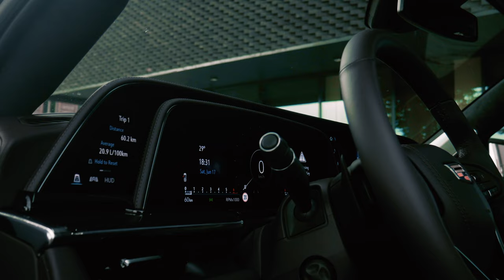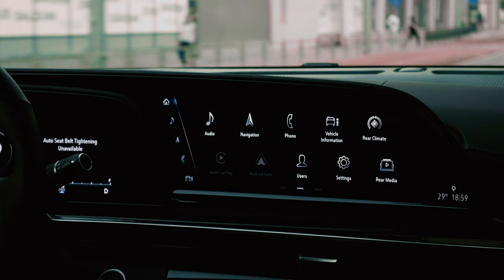Cadillac Escalade 2023 | 4K | Detailed video